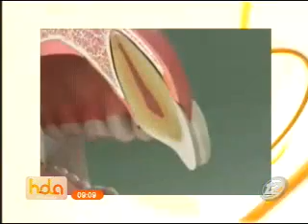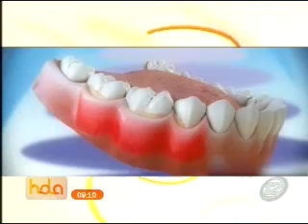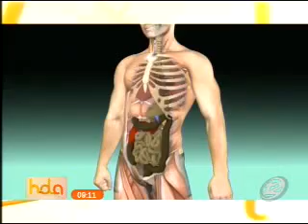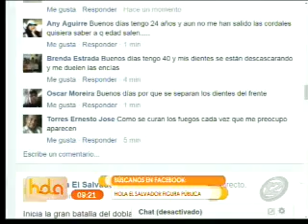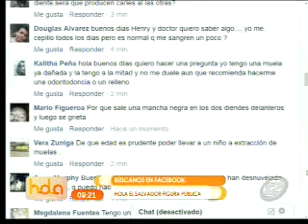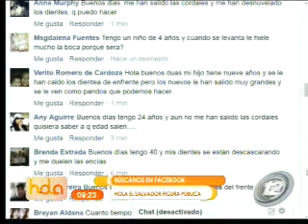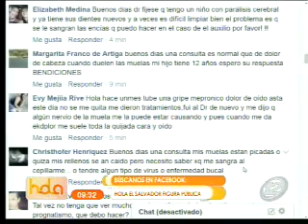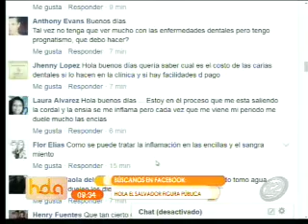Consejos para cuidar tu dentadura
El cirujano dental José Manuel Mendoza nos recomienda los cuidados que debemos darle a nuestra dentadura, lo que también sirve para prevenir otras enfermedades.